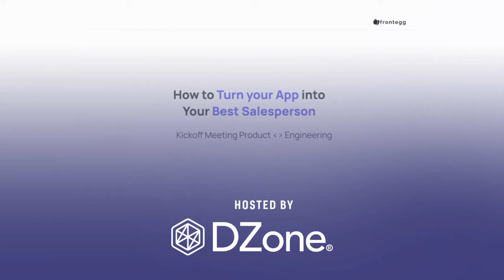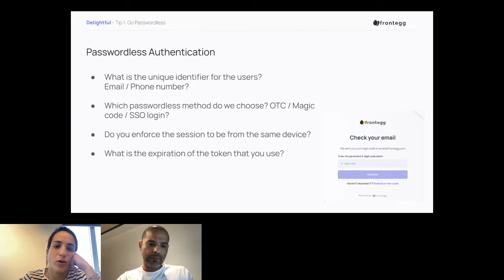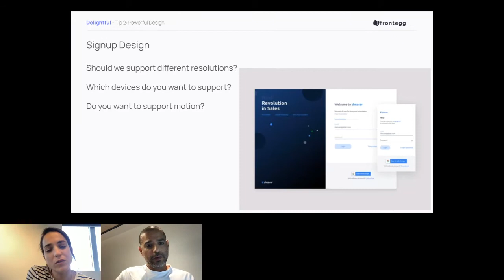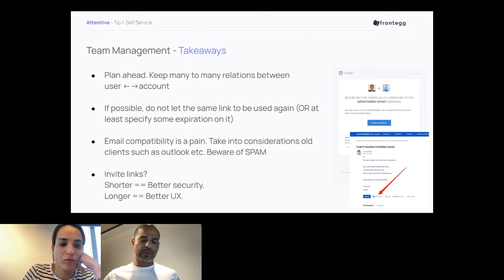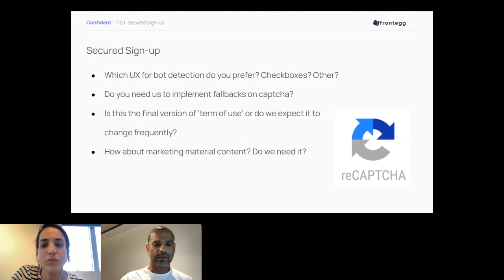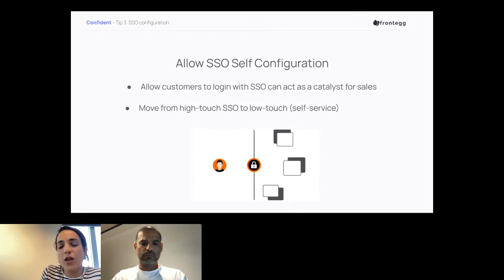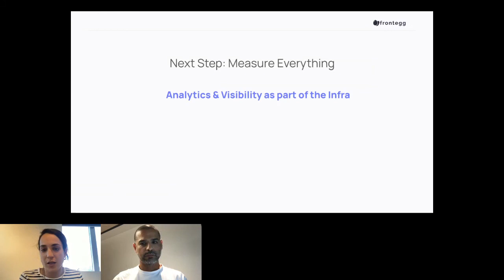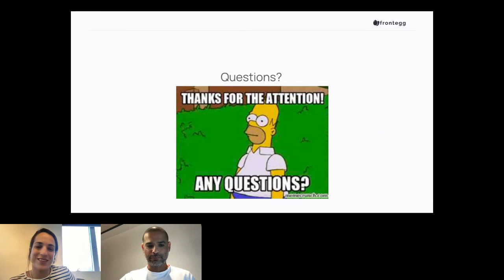How to Make Your Product Your Best Salesperson | DZone Fireside Chat by Frontegg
Product-led is not just a go-to-market strategy, it affects how you manage your entire business pipeline, and can have a massive impact on your development process, team, and of course - architecture.

In this webinar, we will:
• Discuss what actually makes SaaS products sell
• Review the best ways for developers to support the move from sales-led sales (high touch sales) to product-led sales (Low touch sales)
• Introduce you to 5 important things you need to support product and development conversations